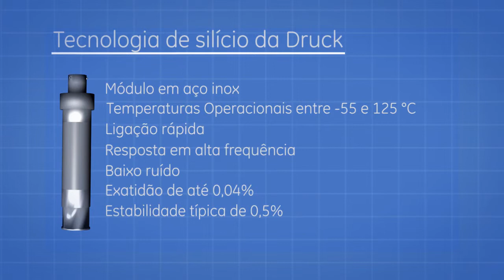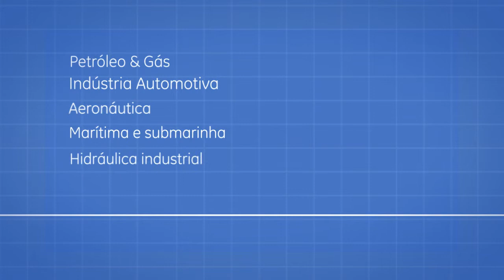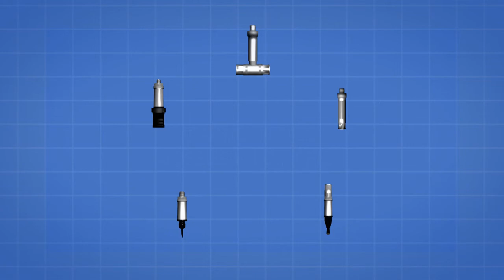UNIK 5000 - A nova plataforma de medição de pressão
UNIK 5000 é uma nova e inovadora plataforma de mediação de pressão que permite especificar um sensor que atenda exatamente às suas necessidades.
Seu projeto modular e inteligente possibilita a fabricação 'customizada', porém com preços competitivos e rápida entrega.